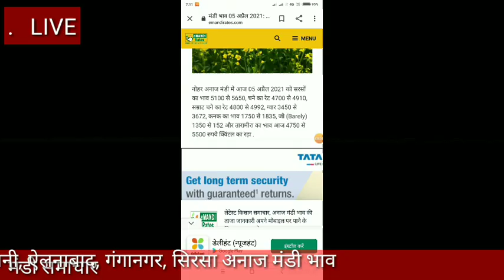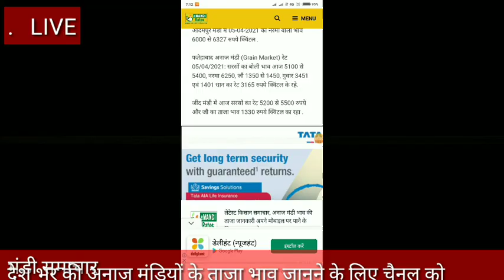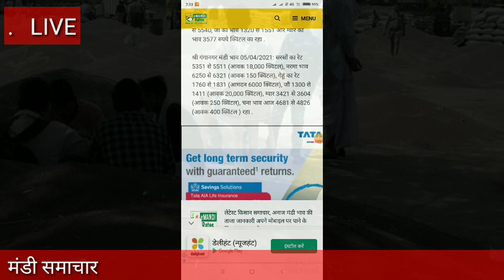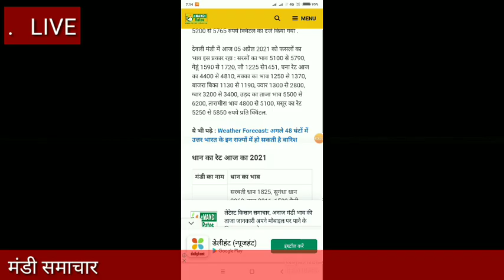6 अप्रैल 2021 अनाज मंडी ताजा भाव अनाज मे तेजी mandi bhav today, नोहर आदमपुर सिवानी ऐलनाबाद गंगानगर।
anajmandibhavtoday gwarajka bhav#rohitashghotrakhalsa
Onion rate today in karnatka,onion rate today in hydrabad,onion rate today in odisa,pyaj teji manndi report,potato price in market, फर्रुखाबाद मंडी आलू का भाव,